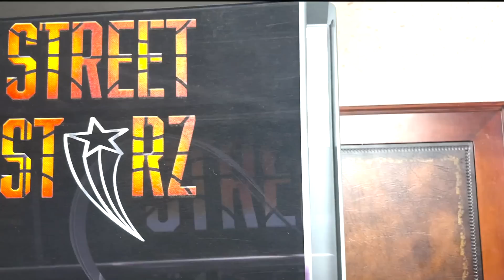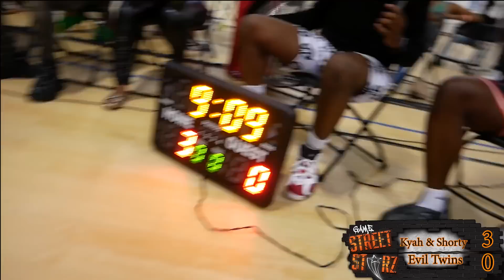THE EVIL TWINS VS OVERSEAS PROS !! THEY GOT SKUNKED !! "STREET STARZ VOLUME 6"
The Evil Twins were back to defend their crown against two oversea pros Kyah & Shania (shorty)! By the end of the video you will see why they are playing overseas!

Stay up to date on all things street stars on our instagram @thestreetstarz and our

Check out the players on instagram

Kyah - @therealkyahhh
Shorty - @Sjohnson15_

Evil Twins - @funnsizeddellydel & @__2humblee